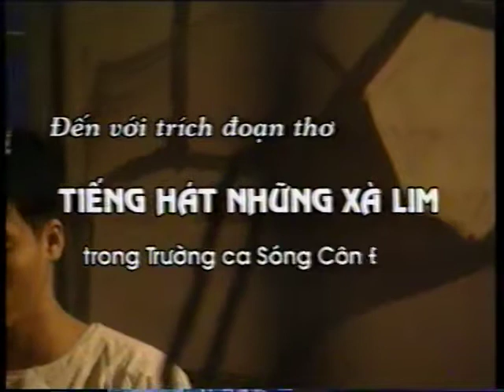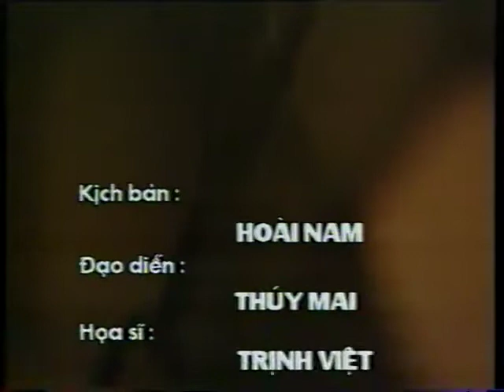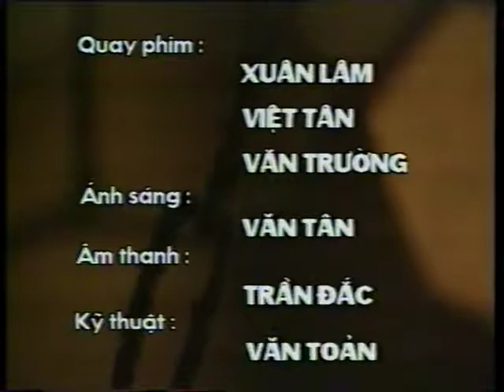Tiếng hát những xà lim trích "Trường ca Sóng Côn Đảo" của Anh Ngọc VTV1, 2001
Các tác phẩm của nhạc sĩ Nguyễn Đình San đọc thơ